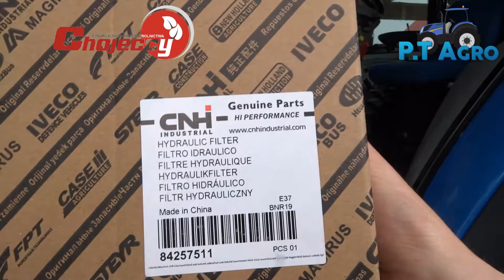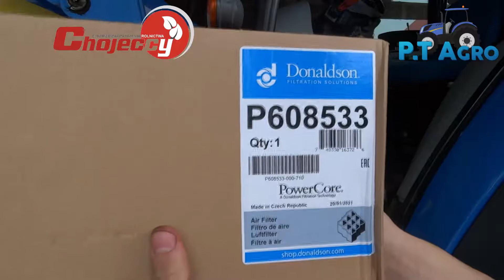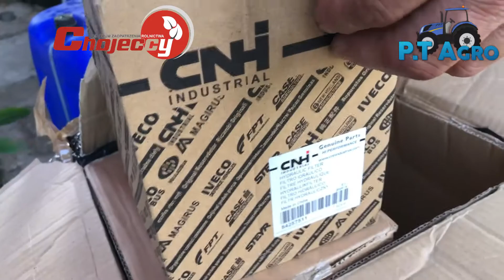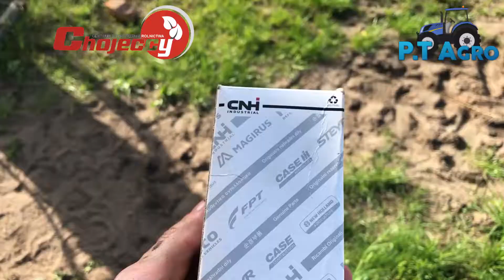DUŻY PRZEGLĄD W NEW HOLLANDZIE | Rabaty dla widzów | P.T Agro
W tym filmie pokaże jak wyglądał u mnie duży przegląd w New Hollandzie T5060, powiem jakie filtry i oleje kupiłem.

 Jeśli masz jakieś pytania, pisz w komentarzu :D

❗ Nie zapomnij zostawić łapki w górę, jeśli film Ci się spodobał 👍❗

do niej żadnych praw autorskich.